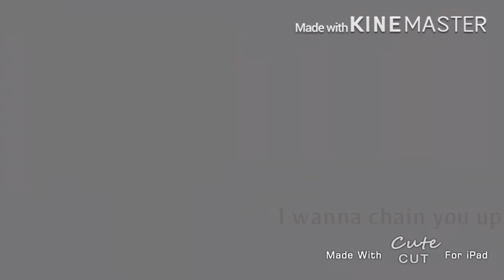WORK meme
Uwu